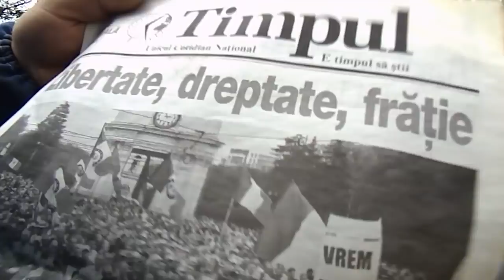223.Rezolvarea unei probleme, folosind roiul din capcană.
Dacă vrei să ne susții în ceea ce facem, te așteptăm pe
Poate găsești ce ai nevoie!